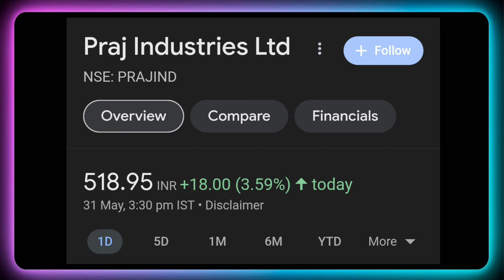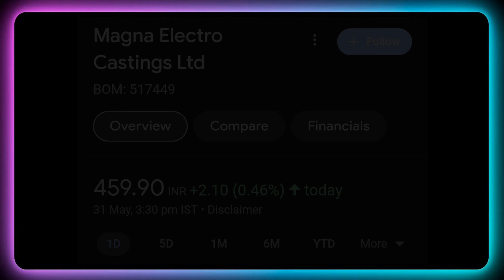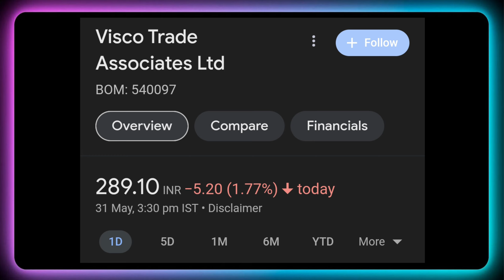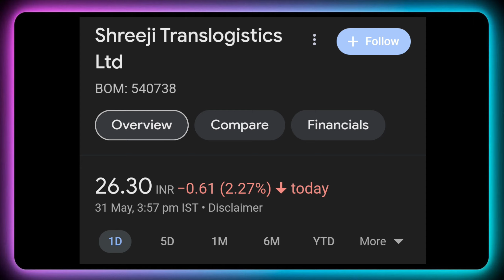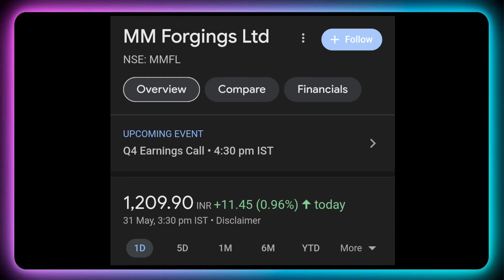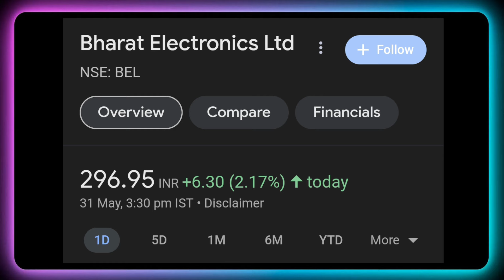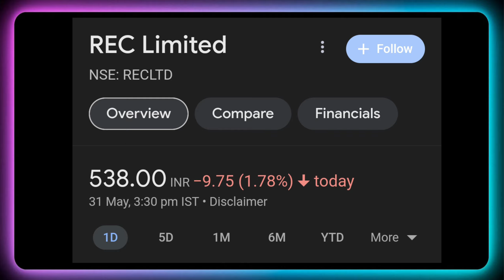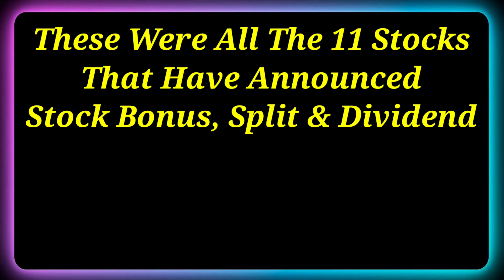11 Stocks news • High dividend Bonus or stock split • Rec Ltd BEL share Latest news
11 Stocks news • High dividend Bonus or stock split • Rec Ltd BEL share Latest news

Dividend stock
upcoming Dividend
upcoming shares

Market analysis
Market news today
Market news